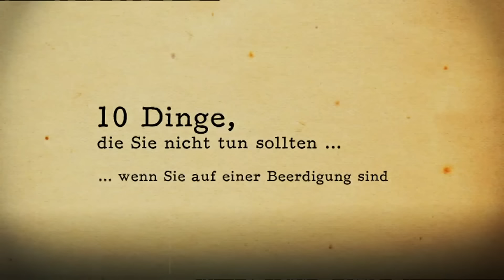Beerdigung : 10 Dinge, die Sie nicht tun sollten [subtitled] | Kesslers Knigge